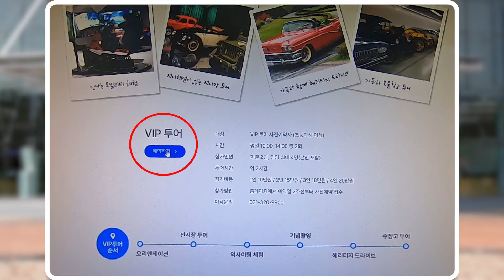뷰익 로드마스터 워터펌프 교환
안녕하세요 여러분, 삼성화재 모빌리티뮤지엄입니다.
오랜만에 보존이야기로 찾아 왔습니다!
1958년식 뷰익 로드마스터의 워터펌프에서 냉각수 누수가 발생했는데요,
어떤 과정으로 수리되었는지 영상으로 확인하세요^^